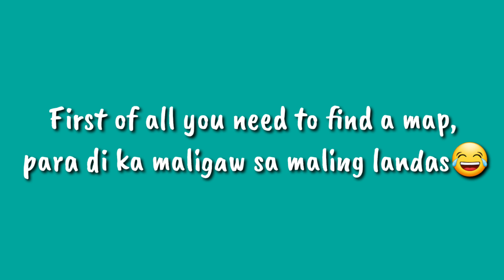TORRES FARM | Naic Cavite | Tour Around The World | Vlog#4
Saan aabot ang 180 pesos mo?

Mga ka Dora👩Aba hindi mo na kailangan pumunta sa Paris, Hongkong, Greece, Italy, Indonesia, at iba pang sikat na lugar kasi nandito lang sa Torres Farm sa Naic Cavite, at masisilayan mo na ang magaganda at sikat na lugar sa ibang bansa na affordable at perfect na pasyalan with your family, friends and love ones😊

Mga lugar na maaari mong pasyalan.

📌 Disneyland in Hongkong
📌 Santorini in Greece
📌 Indonesia
📌 Merlion in Singapore
📌 Villa Bridge in Japan
📌 Pantheon in Rome
📌 Leaning Tower of Pisa in Italy
📌 Great Pyramid of Giza in Egypt
📌 Statue of Liberty in New York
📌Giant Building in New York
📌 Arabic Temple in UAE
📌 Eifel Tower in Paris
📌 Windmill in Amsterdam